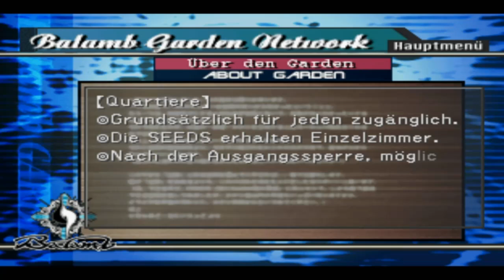Lets Play Final Fantasy VIII Part 005 - Letzte Prüfungsvorbereitungen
Mit unserer neuen G.F. sind wir startklar und bekommen unsere praktische SEED-Prüfung genauer erläutert. Bei der Truppenaufteilung bekommen wir einen neuen Charakter... vvvvvvvvvvvvvvvvvvvvvvvvvvvvvvvvvvvvvvvvvvvvvvvvvvvvvvvvvvvvvvvvvvv